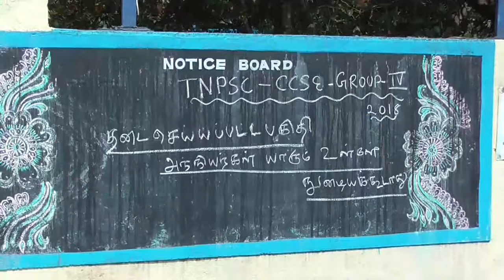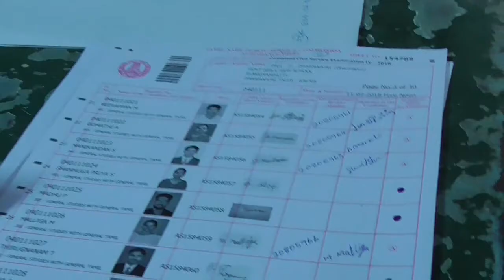TNPSC exam collector Vivekanandan visit Dharmapuri